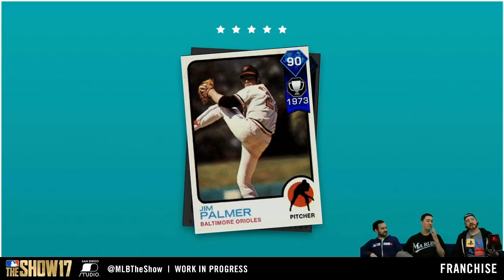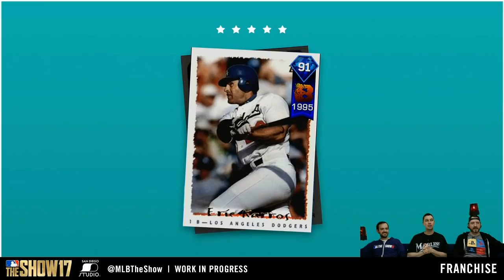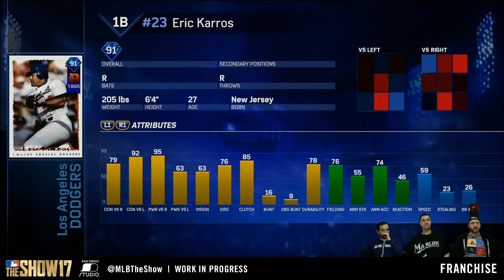NEW DIAMOND LEGENDS REVEALED!! JIM PALMER & ERIC KARROS! MLB THE SHOW 17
Going over the attributes for the 2 new diamond legends!